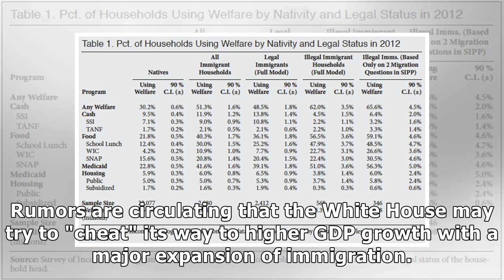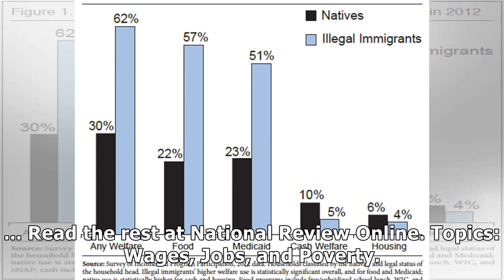Cheating Our Way to 4 Percent Growth | Center for Immigration Studies